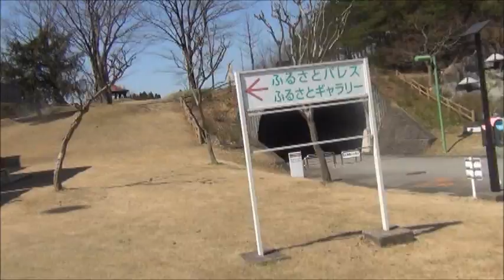150328太閤山ランド トレーンで一周